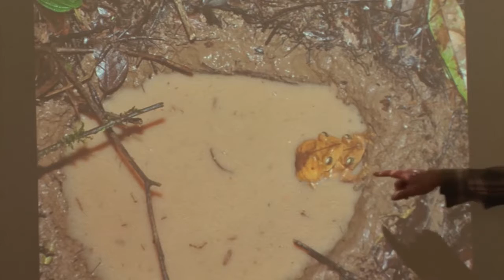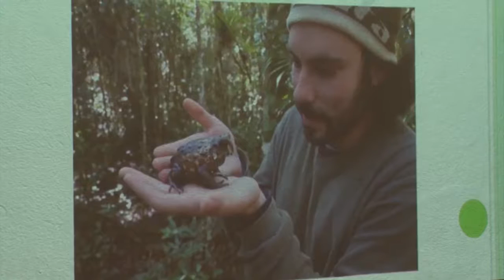PROJETO ABRACE UM SAPO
Foi lançado em Poços o projeto “Abrace um Sapo”. A iniciativa é levar as informações sobre os anfíbios para todas as escolas.